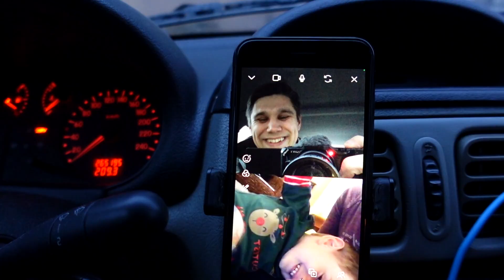Я очень хочу свой ЮТУБ КАНАЛ, с чего мне начать?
Для тех кто меня не знает. Привет, меня зовут Антон Шекера. Я бывший артист цирка шапито "Shekera", был руководителем  цирка-шапито в програме ALAZANA (короткий промежуток времени). Посетил такие страны как Катар, ОАЭ, Франция, Германия, Нидерланды, Словакия, Польша, Российская Федерация, Грузия, Китай.
Сейчас живу в Польше и снимаю видео для этого канала, так же паралельно снимаю видео на заказ, веду ютуб каналы клиентов.
Мы переехали в Польшу с женой и сыном, цель канала делится моментами из жизни которые нас окружают, делать выводы учится и наслаждатся жизнью.
Сверхцель - переехать в Канаду.

Зачастую я использую музыку:
►Till
►DJ Quads
►Baoj
► Dyalla
► Joakim Karud
► Blue Wendnesday
► Maxzwell

Поддержать автора:
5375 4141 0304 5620 Monobank (Ukraine)
BTC 1GTY33gFtmDnXpEPAkY6sKvmwK1tvjGj8c
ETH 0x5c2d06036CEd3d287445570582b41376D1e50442